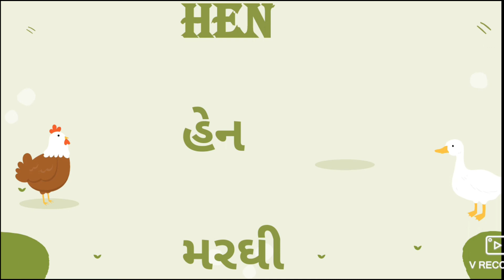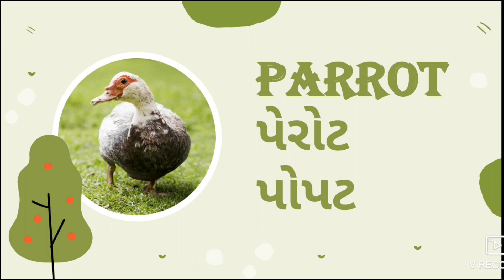Std - 1 || English || Unit.9 (Revision)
Std 1 Unit 9 Revision